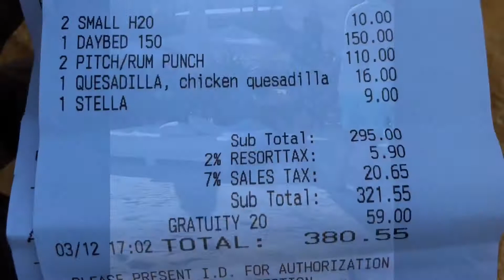Nikki Beach Miami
Vlog of our second day in Miami. We went to Nikki beach and gave an review of our experience. Wanted to give you a quick view of the vibe. Watch till the end to see cost break down.